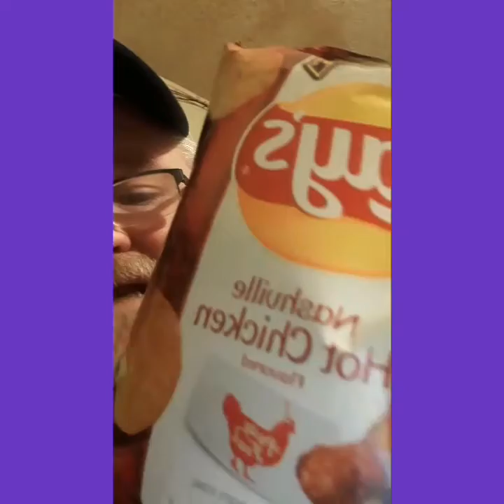LAYS NASHVILLE hot chicken chips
a big spicy bite in every chip